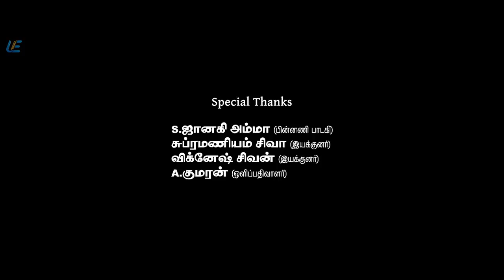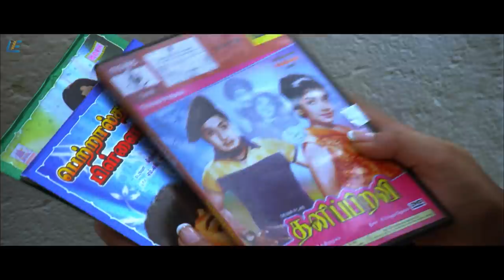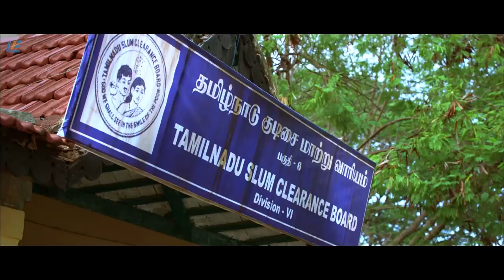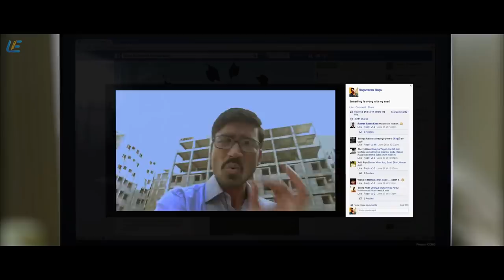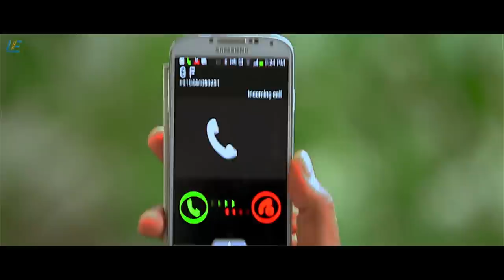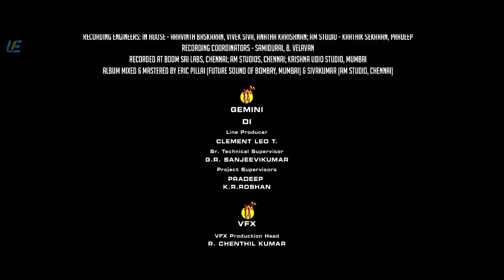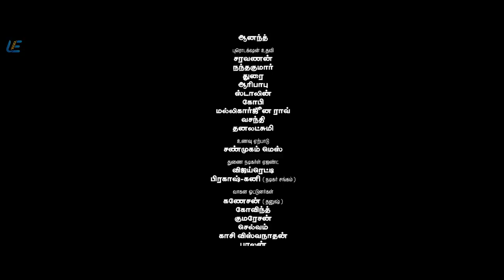Velaiyilla Pattathari - Tamil Full Movie | Dhanush | Amala Paul | Velraj | Anirudh Ravichander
Raghuvaran, an educated yet unemployed engineer, is unwilling to accept jobs that are unrelated to his area of expertise. Soon, his mother's tragic death brings him a job as well as grave challenges.

Movie - Velaiyilla Pattathari
Starring - Dhanush, Amala Paul, Saranya Ponvannan
Directed by Velraj
Produced by Wunderbar Films